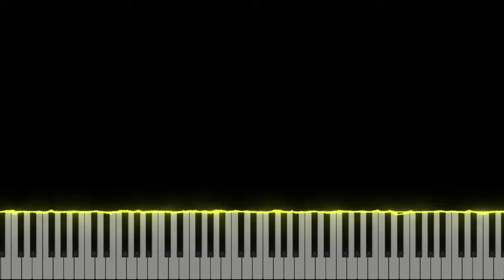Fighting Demons - Juice WRLD | Piano Tutorial